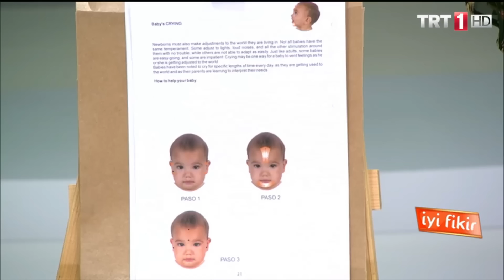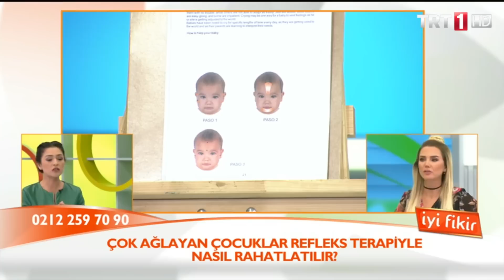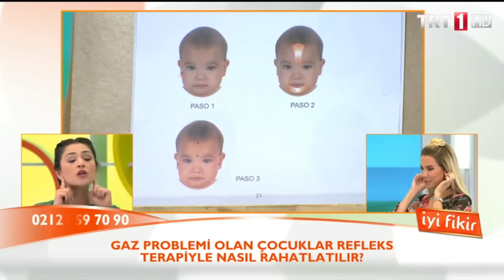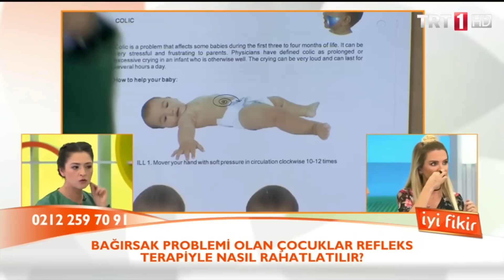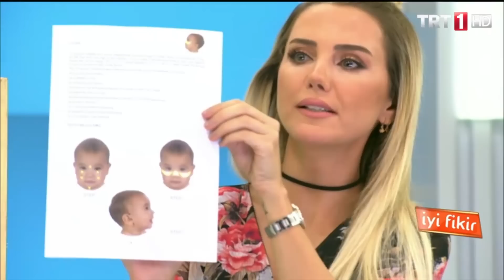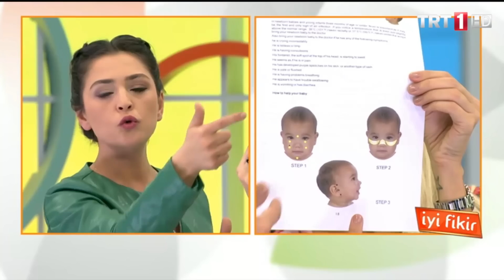İyi Fikir - Çocuklarda Uykusuzluk, Kabızlık ve Ateş Sorunu - 11 Kasım 2016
Konuk: Yrd.Doç.Dr. Gamze Şenbursa
İyi Fikir - Çocuklarda Uyku Kabızlık ve Ateş Sorunu - 11 Kasım 2016